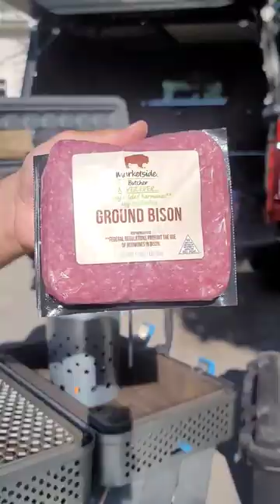Bison Burger 🤤 on Nomad Grill 🔥